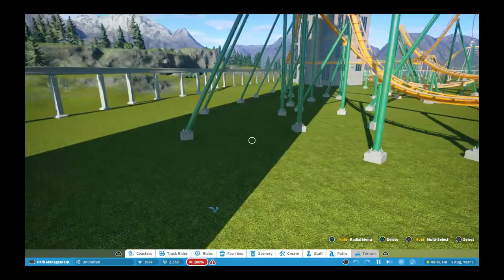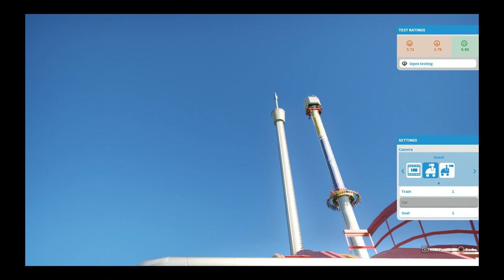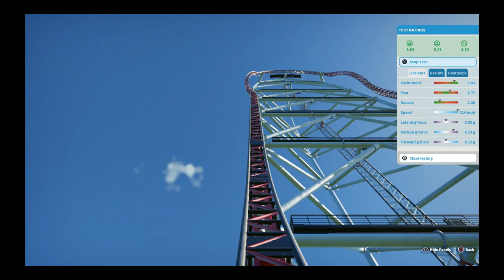Planet Coaster PS4,, Big City Park